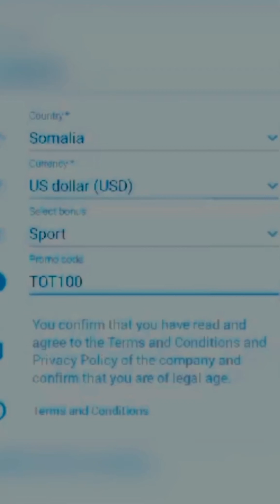ayaanbabe Shactirada Isbuucan ugu Qosolka Bada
maalin walbo daawo video cusub oo ilaqosol eh (  QOSOLKA WAA DAWO CAAFIMAAD )